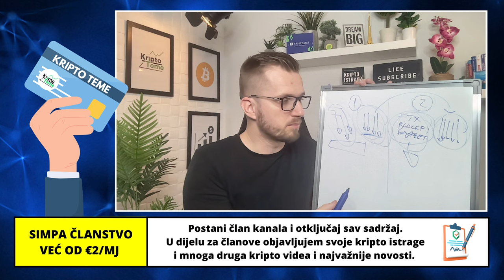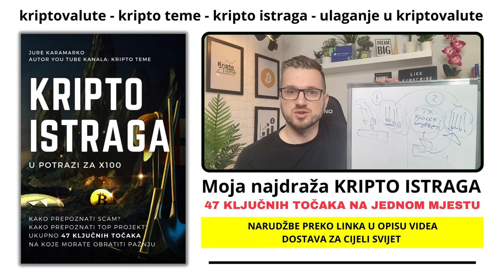KADA SAM ZARADIO NAJVIŠE U KRIPTU